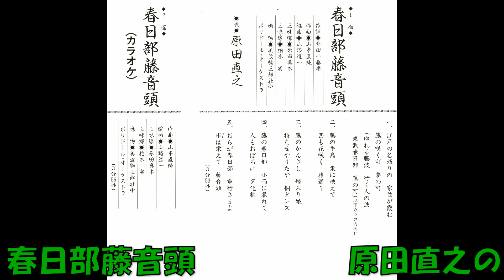春日部藤音頭 原田直之の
ポリドールのカラオケで歌いました。原曲は「金田一春彦作詞 山本直純作曲 山路進一編曲 原田直之 三味線 原田真木・柏木実 鳴物 美波駒三郎社中 ポリドールオ－ケストラ　D1   1440　A      ポリドールレコード」で、1982年の発売です。